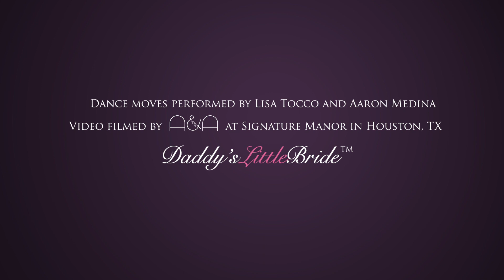Hand Jive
Most popular from the movie Grease, where it was performed to Born to Hand Jive